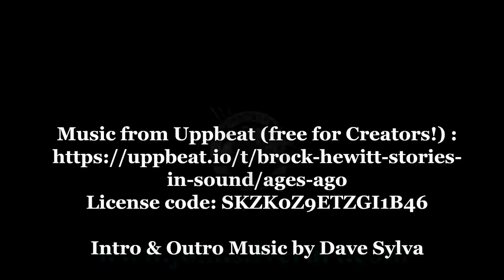Cat Oil Painting shortened Timelapse Video by John Silver 002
This is a shortened time lapse version of my Cat oil painting video.

My overall aim in these videos is to share my knowledge of techniques and methods of painting landscapes in acrylic paint. Mainly aimed towards artists of an intermediate standard, but hopefully will be useful to beginners and professionals alike.

I hope you like my videos and that you might subscribe to my YouTube channel, so that you can be notified of my latest art instructional videos as soon as they are uploaded. (Click on the subscribe button)